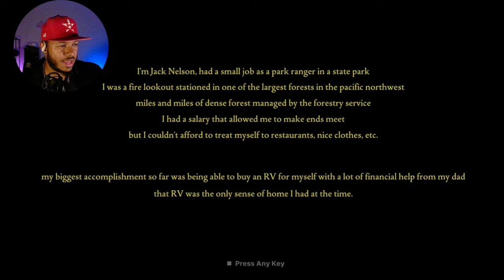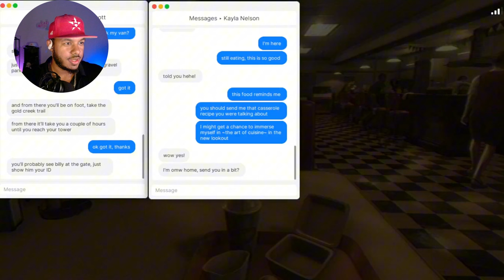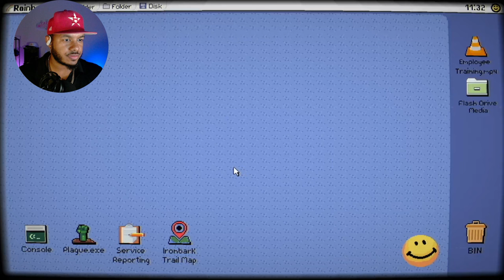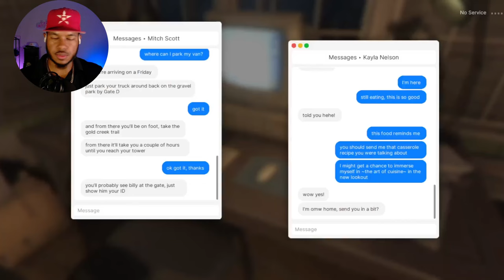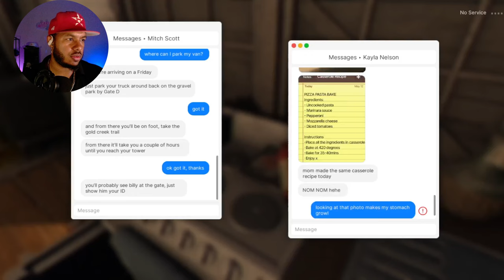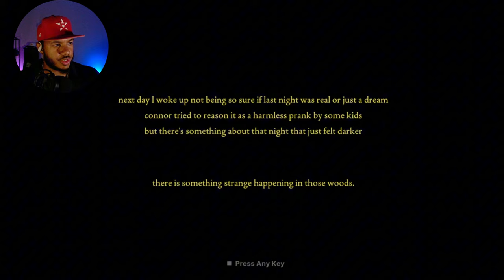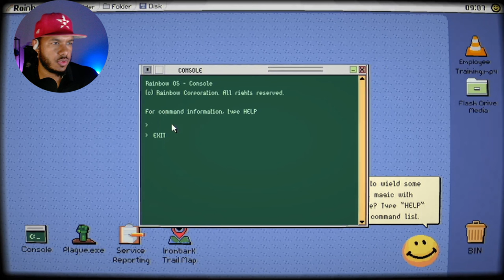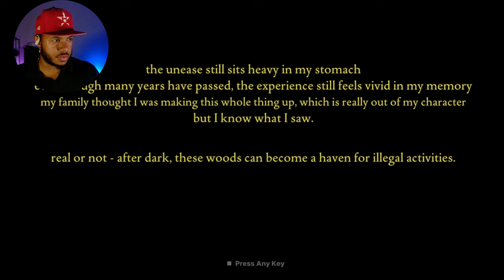Nightmare in the Woods | Fears to Fathom Ironbark Lookout Full Game | Spooktober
🌲 Face the Unknown in Fears to Fathom: Ironbark Lookout! 🌲

Welcome to a new level of fear as we explore the haunting depths of Fears to Fathom: Ironbark Lookout. In this episode, we unravel the mysterious and eerie events that surround a lone forest ranger at the Ironbark Lookout. Isolated in the middle of the woods, strange occurrences begin to unfold, and we’ll need our wits to survive the terrors lurking in the darkness. Will we make it out, or will the forest claim another victim?

🔍 Game Overview: Fears to Fathom is an episodic psychological horror series that puts you in the shoes of ordinary people caught in extraordinary, terrifying circumstances. In the Ironbark Lookout episode, you play as a ranger responsible for overseeing the forest, only to discover you're not as alone as you thought. Prepare for an atmospheric adventure where every shadow hides a threat, and every sound chills you to the bone.

🔥 What to Expect:

Full walkthrough of the Ironbark Lookout episode
Heart-stopping jump scares and eerie atmosphere
Genuine, real-time reactions to the scariest moments

🎮 About the Game: Fears to Fathom by Rayll brings episodic horror to a whole new level, combining immersive storytelling with psychological thrills. This indie horror series is perfect for fans who love getting lost in a world of suspense and tension.